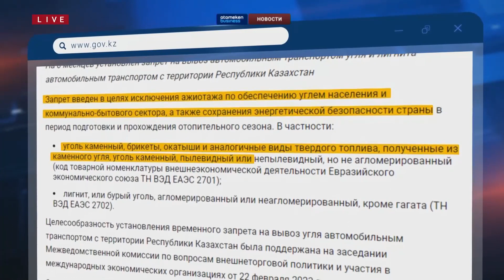Запрет на вывоз угля и лигнита введен в Казахстане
С 26 мая запрещено вывозить уголь и лигнит – это разновидность ископаемого топлива, за пределы Казахстана. Соответствующий документ размещен на сайте Министерства индустрии и инфраструктурного развития. В течение полугода запрещено вывозить сырье автомобильным транспортом. Запрет введен для того, чтобы исключить ажиотаж с обеспечением топливом населения и коммунально-бытового сектора, сообщают в ведомстве. А также для сохранения энергобезопасности страны в период подготовки и прохождения отопительного сезона.